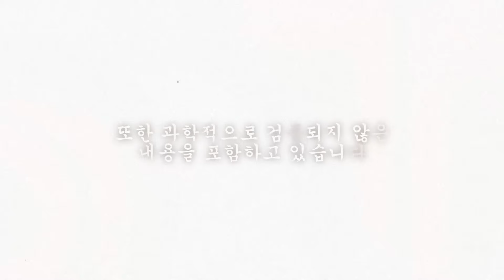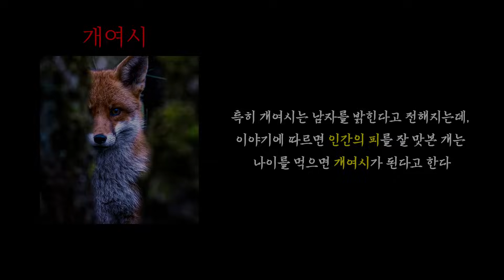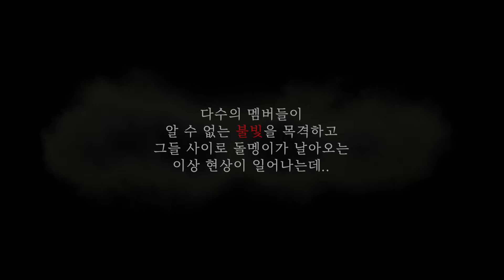[공포헌팅] 개여시와 고수여칠이 출몰한다는 서당골에 가보았습니다 [빨간여우,무스,카노,귀웅,로브,대포,뱅진] [공포, 실황]